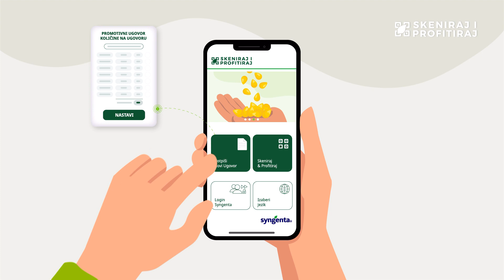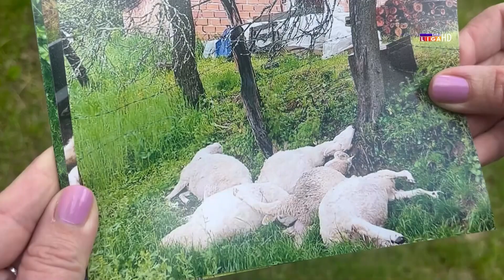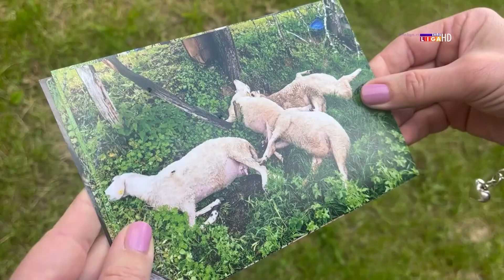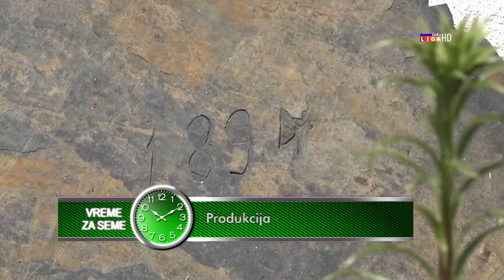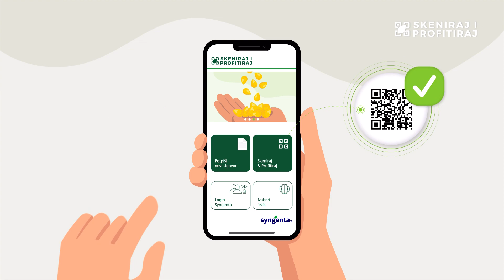TV Telemark - VREME ZA SEME 04 06 2023